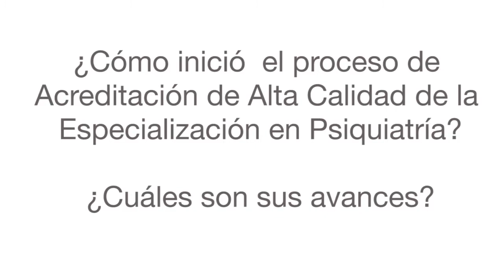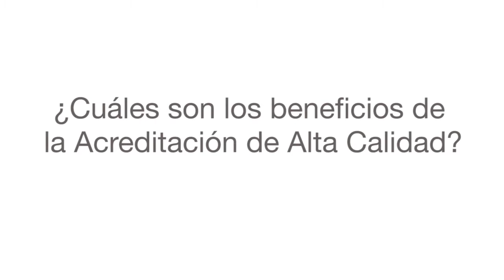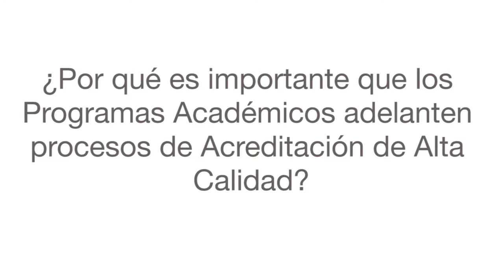Acreditación Especialización en Psiquiatría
La Especialización en Psiquiatría avanza en su proceso de Acreditación de Alta Calidad.